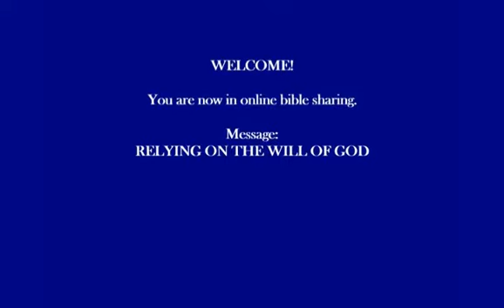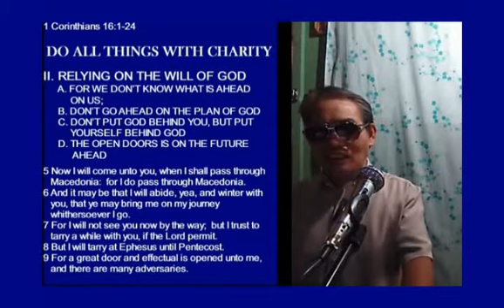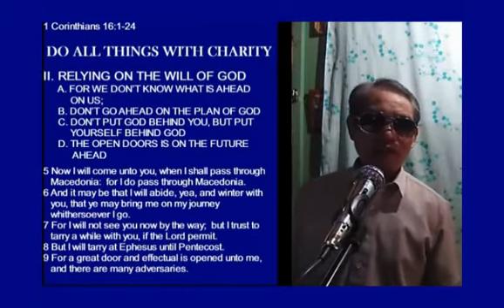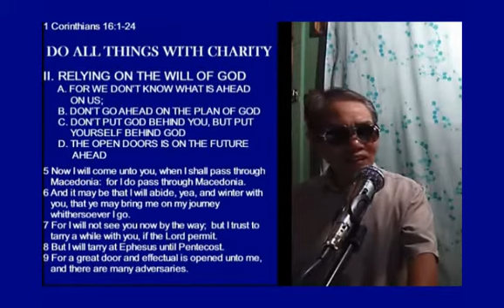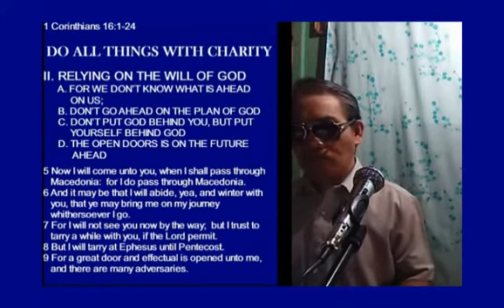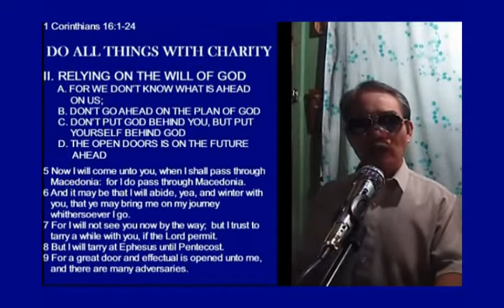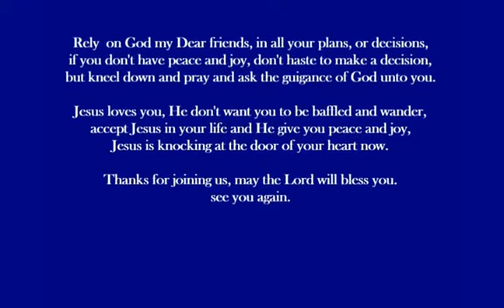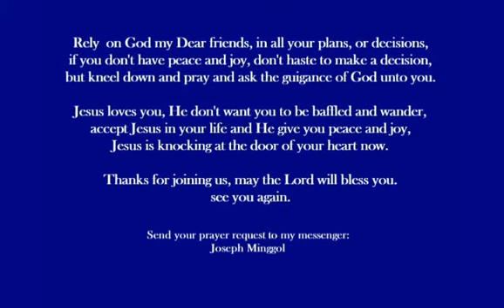Relying on the will of God - There's a sunshine in my soul today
May be we had a lot of plan, or may be we,re on devastated, and may be we're on baffled don't know what should we do; we go; or  to decide. It is time to rely on the will of God.